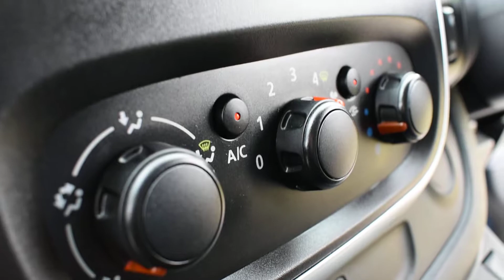Vauxhall Vivaro Sportive Tailgate